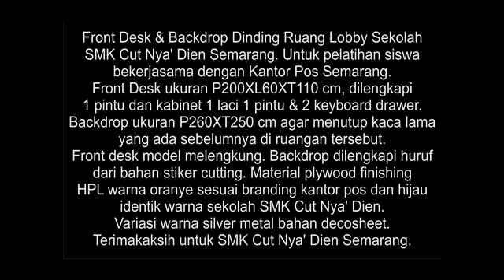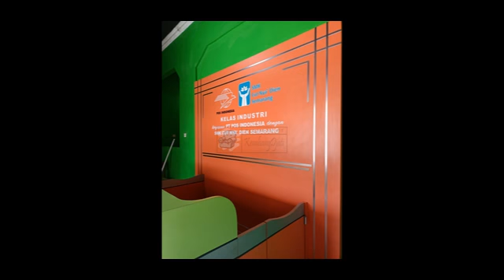Meja Resepsionis Sekolah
Frontdesk model melengkung ukuran P200XL60XT110 cm,
1 pintu koboi
1 kabinet 1 laci 1 pintu
2 keyboard drawer.

Backdrop ukuran P260XT250 cm.
Backdrop dilengkapi huruf dari bahan stiker cutting.

Material plywood finishing HPL

CV. Kembangdjati Furniture
Office Jl. Soekarno Hatta No. 1, Tlogosari Kulon Semarang 50196
Workshop Jl. Perum BPD III No. 7-8, Tlogomulyo, Pedurungan Semarang 50195